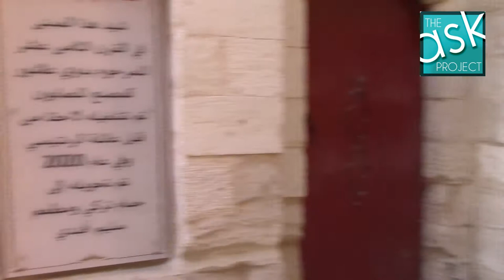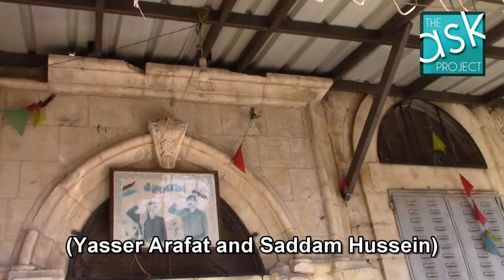Ask behind the scenes: Nablus February 2021